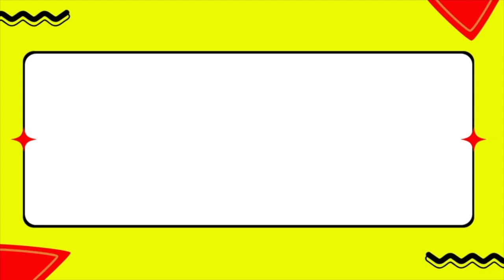Mary’s Family Recipe Contest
In this Thanksgiving showdown, Mary challenges Jake, Harold, and Leonard to recreate her famous dishes using only her secret family recipe book. Each chef adds their own unique twist, resulting in some... interesting (and hilarious!) creations. Who will win the Golden Ladle? Watch to find out and enjoy the laughs! Happy Thanksgiving! 🦃🥧🍂